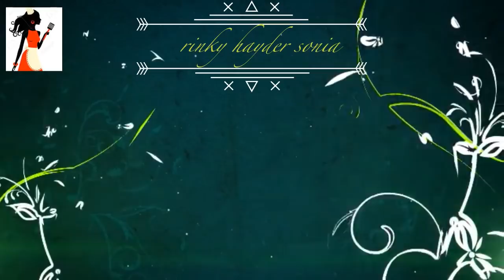কামিজের পিছনেচেইন লাগানো নিয়ম/How To attach and Sewing Zipper easy way